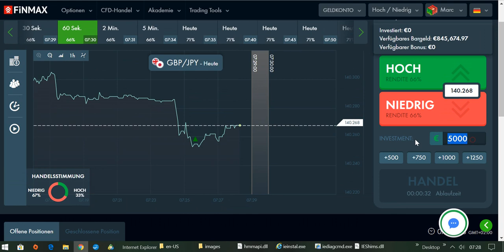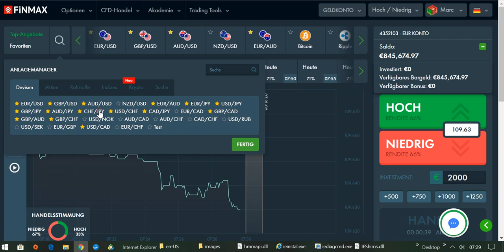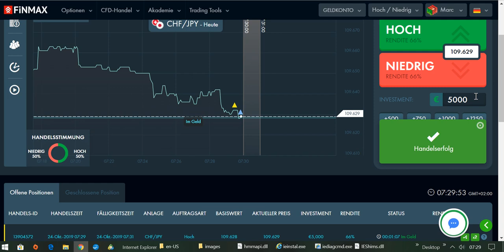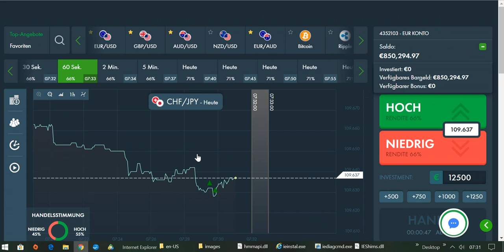International BO & CFD/FX Trading Academy - Mit meiner Strategie jeden Tag sein Konto aufbauen